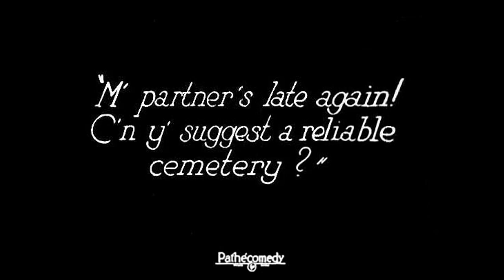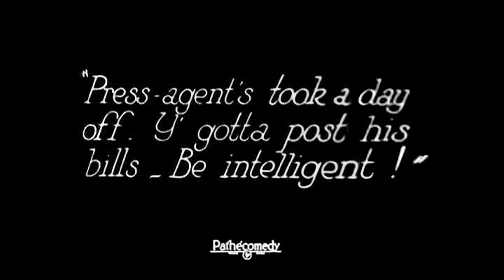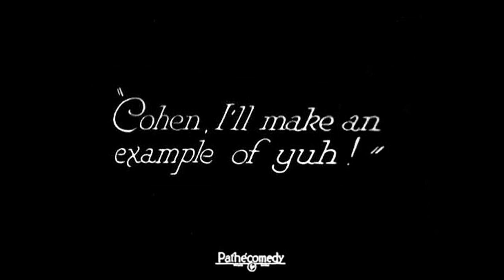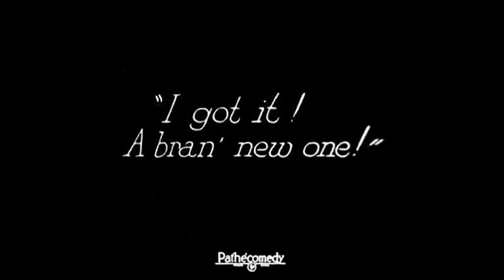Post No Bills (1923) Paul Parrott , George Rowe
Paul, a press agent for the Bijou Theatre, loses no opportunity to inform the public of the attractions at his house. He mounts his placards everywhere, his favorite place being the back of an unsuspecting passer-by. But his overzealousness brings grief to the public, the theatre and lastly to himself. —Pathex Motion Picture catalog